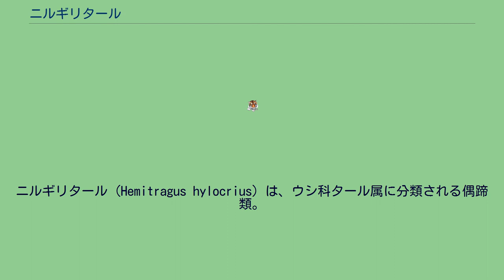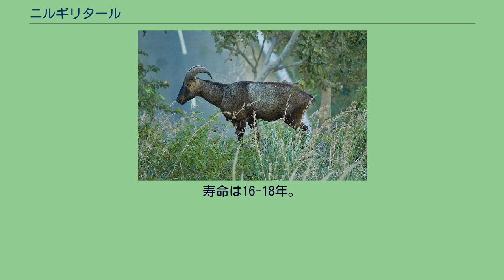ニルギリタール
ニルギリタール（Hemitragus hylocrius）は、ウシ科タール属に分類される偶蹄類。
インド南部固有種 体長150-175センチメートル。
体重100キログラム。
胴体背面の毛衣は暗黄褐色で、背面の正中線上に沿って暗色の縦縞が入る。
また背に鞍状に灰褐色や汚白色の斑紋が入る個体もいる。
腹面の毛衣は白い。
最大角長44.5センチメートル。
角の断面は台形。
角の表面には不規則に横皺が入り、角の外側には稜線状の隆起（稜）がある。
オスの成獣は頸部や肩の体毛がやや伸長する。
オスの老齢個体は顔の毛衣が黒、胴体背面の毛衣が暗褐色になる。
標高1,200-2,600メートルにある高木が点在する草原と断崖に生息する。
薄明薄暮性。
6-104頭からなる群れ（主に20-50頭）を形成して生活する。
休息時には1-2頭のメスが見張りを行う。
食性は植物食で、主に草を食べるが木の葉も食べる。
周年繁殖し、妊娠期間は6-7か月。
1回に1頭（まれに2頭）の幼獣を産む。
メスは生後19か月で性成熟する。
寿命は16-18年。
肉が薬用になると信じられている。
開発による生息地の破壊、薬用の乱獲などにより生息数は減少している。
1997年における生息数は2,000-2,500頭と推定されている。